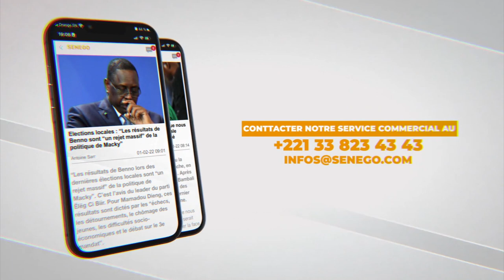SENEGAL VS EGYPTE : CES SUPPORTERS MAROCAINS QUI N'ONT PAS CACHE LEUR AMOUR POUR LE SENEGAL